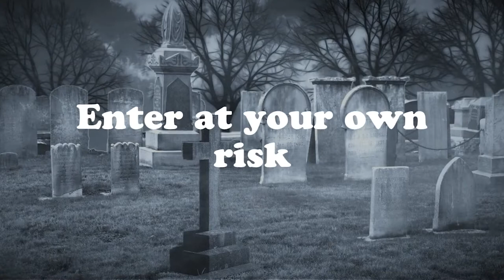Who Is lurking out here...........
Hey everyone We went to shadow cemetery while back I am finally going back to edit these videos. Here is the shadow cemetery this place is crazy I dont know what to think. But I do want to go back.